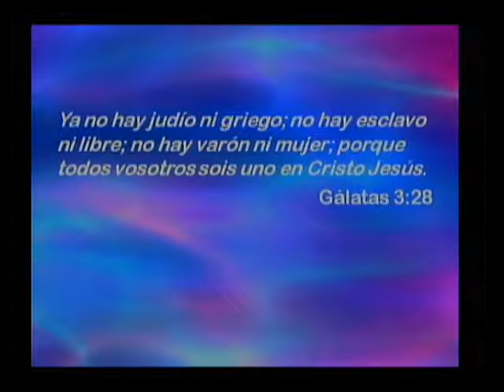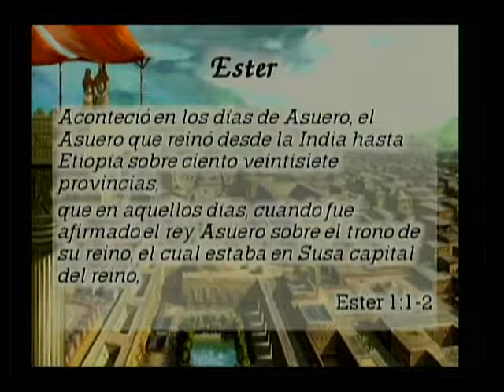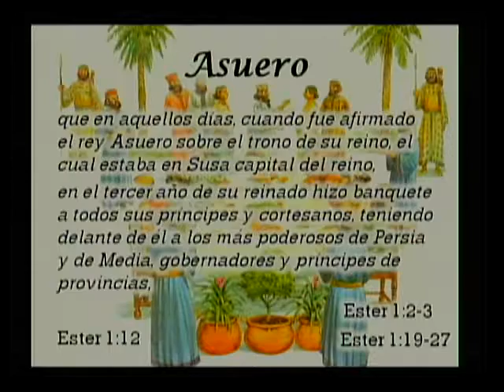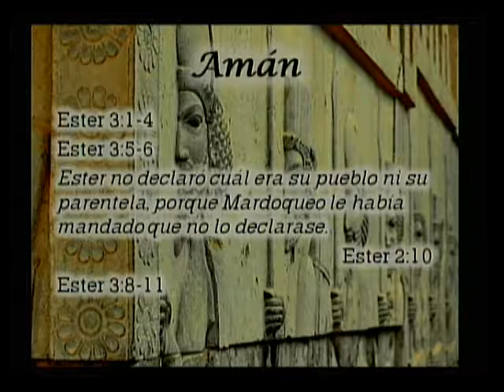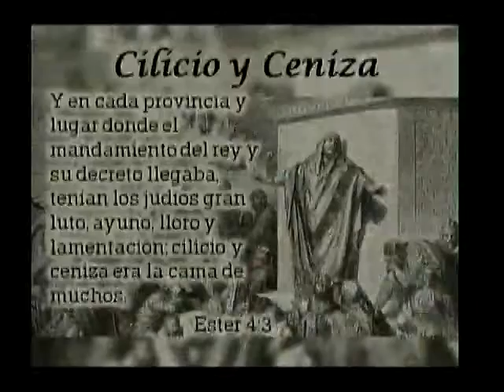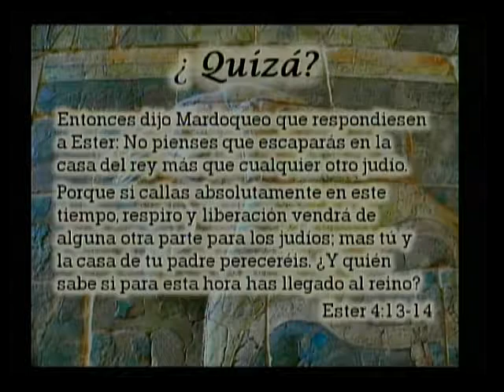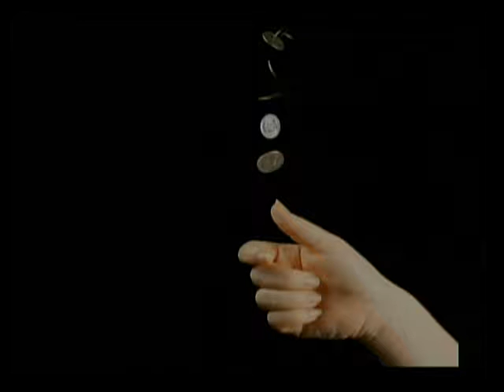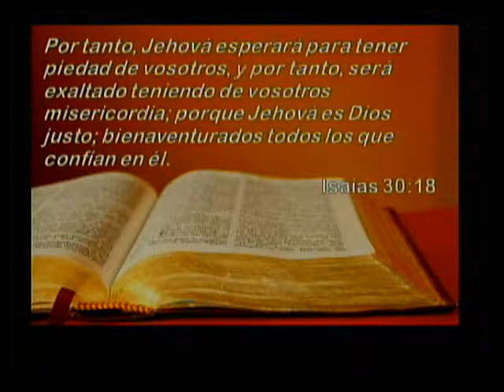"Ester" Hammond Iglesia de Cristo 11/20/2016 by Bill White